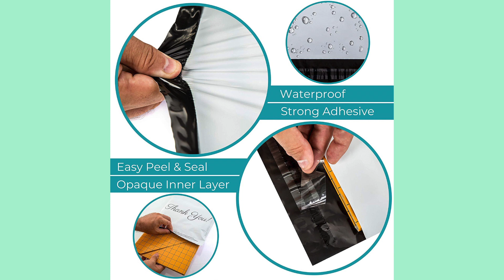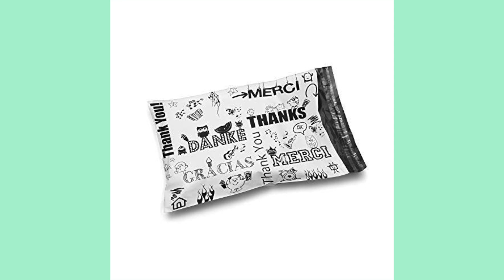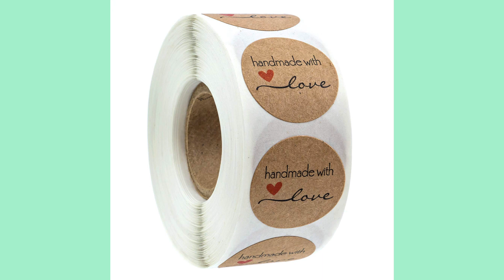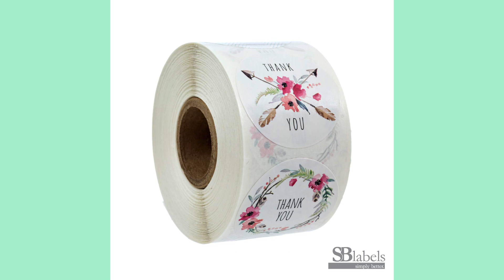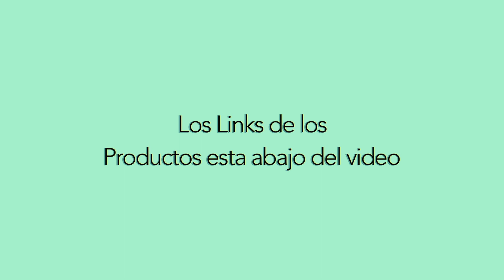⭐️⭐️⭐️𝙋𝙍𝙊𝘿𝙐𝘾𝙏𝙊𝙎 𝘿𝙀 𝙉𝙀𝙂𝙊𝘾𝙄𝙊 𝙁𝘼𝙑𝙊𝙍𝙄𝙏𝙊𝙎 𝙌𝙐𝙀 𝘾𝙊𝙈𝙋𝙍𝘼𝙈𝙊𝙎 𝙀𝙉 𝘼𝙈𝘼𝙕𝙊𝙉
AQUI EN ESTE VIDEO ESTAN ALGUNAS DE LAS COSAS QUE MAS HUSAMOS PARA NUESTROS NEGOCIOS
ALGUNAS SON FAVORITAS LAS PUEDES ENCONTRAR AQUI EN MI STORE DE AMAZON